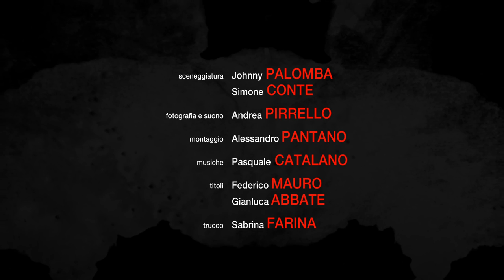inTRIPPMENT - 4° episodio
inTRIPPMENT - La Serie
Episodio #4
con Paola Minaccioni
musiche di Pasquale Catalano